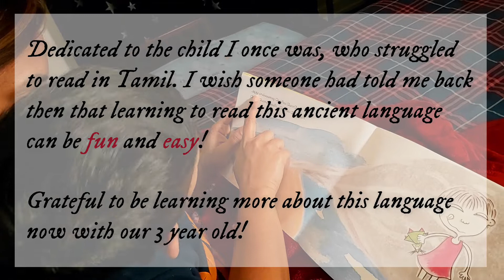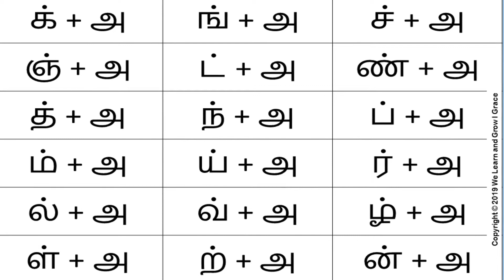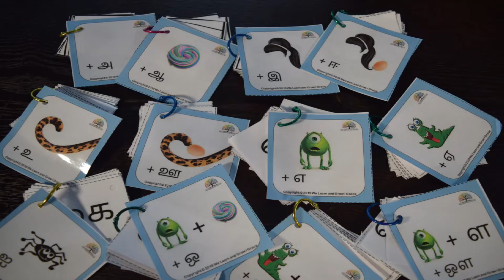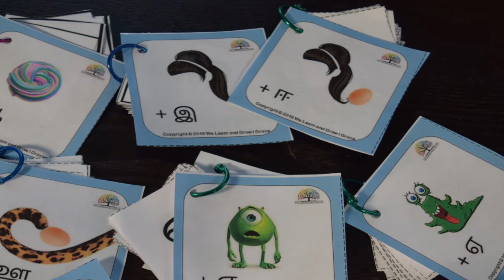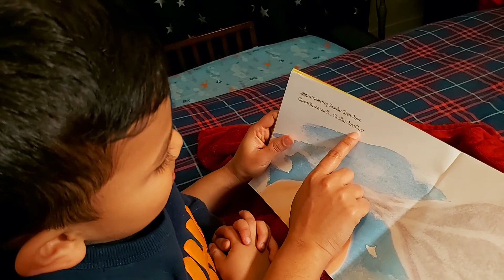Learn to Read Tamil the FUN Way I Easy Method to Learn the 247 Letters in Tamil for Kids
In this video, I share a simple method (TPAP) that we used to help our 3-YEAR-OLD learn the 247 letters in Tamil easily and quickly!

1. Add a Tune
2. Play Games
3. Silly Associations
4. Practice Reading

I’m no Tamil expert! To tell you the truth, Tamil was the most difficult subject for me back in school 😔😔😔 But now, after all these years, while helping our 3 year old learn to read in Tamil, I realized the difficulty was not based on the complexity of the language but solely because of my limiting beliefs. How I wish someone had told me that this ancient language can be real fun and easy!